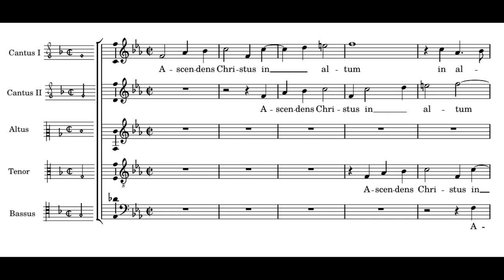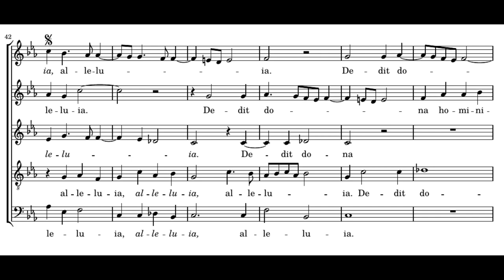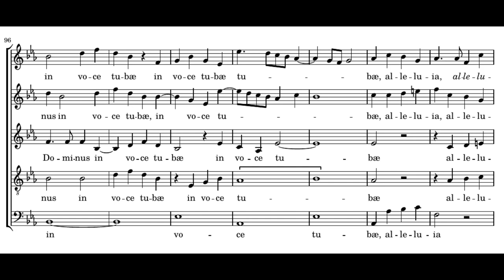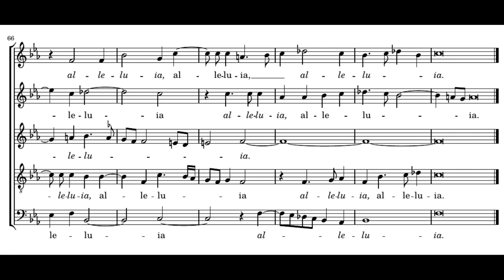Victoria: Ascendens Christus - Plus Ultra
Tomás Luis de Victoria: Ascendens Christus in altum

Ensemble Plus Ultra
Michael Noone

Ascendens Christus in altum, alleluja,
captivam duxit captivitatem, alleluja.
Dedit dona hominibus, alleluja.
Ascendit Deus in jubilatione,
et Dominus in voce tubae, alleluja.

=== ENGLISH ===

Christ goes up on high, alleluia,
he has led captivity captive, alleluia.
He has bestowed gifts upon all mankind, alleluia.
God goes up to heaven with rejoicing,
and the Lord with the sound of the trumpet, alleluia.